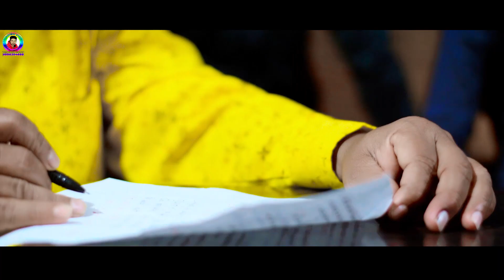Ras Malei || New Samblpuri Song || Singer Prakash Jal Studio Version Video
Jagadish Video Production

Lyrics-Krishna Ajnabi

Singer-Prakash Jal

Producer- Krishna Ajnabi

Camera & Edit- Jagadish Gahir

This content is copyright to Jagdish Gahir YouTube channel.